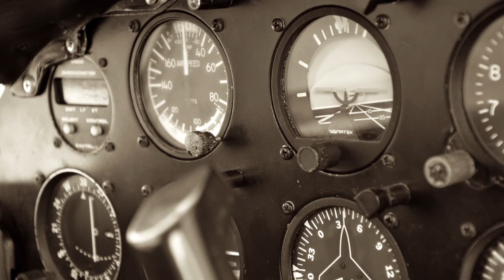2011 Photos best of...